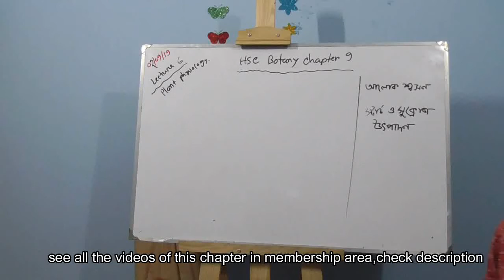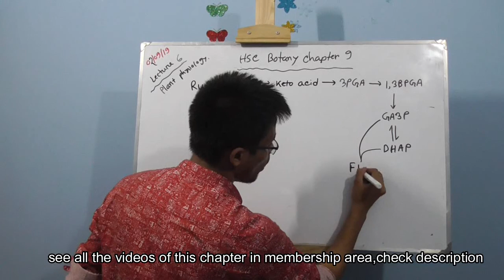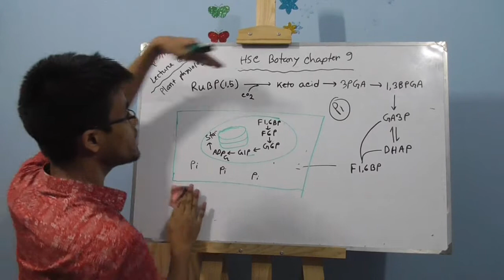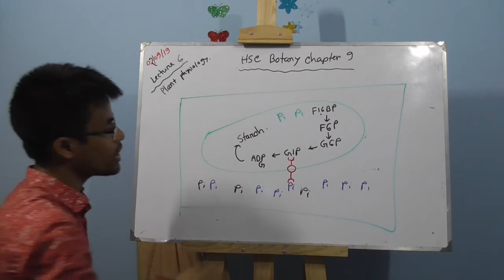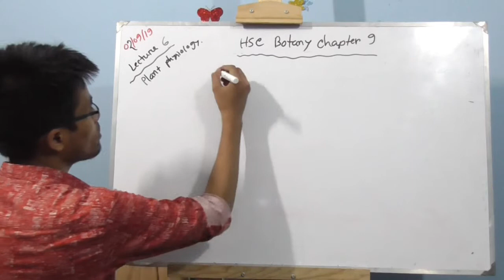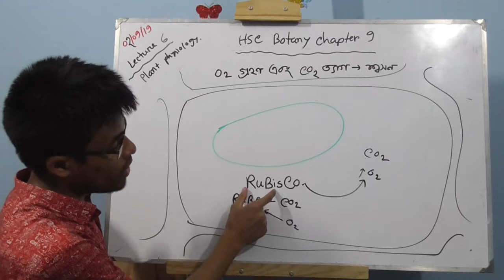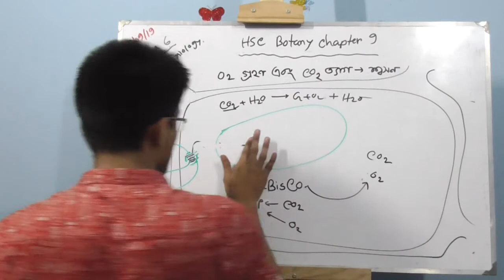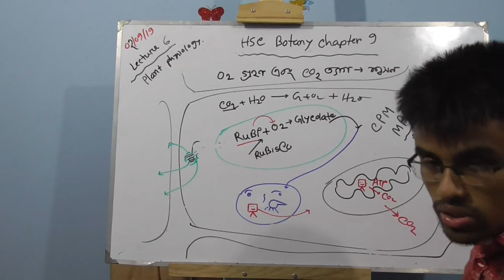plant physiology 8